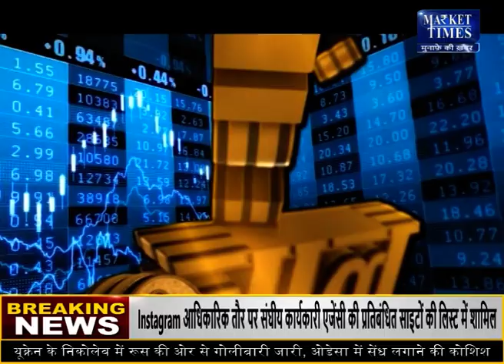कपास में फिर आई तेजी !